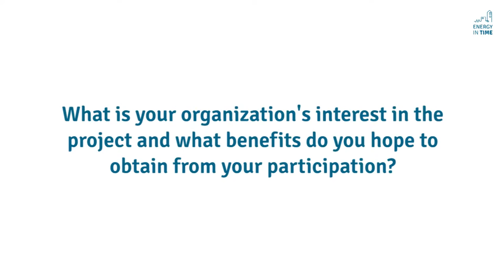Interview with the Energy IN TIME partner - STAM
In this video you can see Giulia Barbagelata explaining the work STAM does in Energy IN TIME. Find out more about the project and its partners